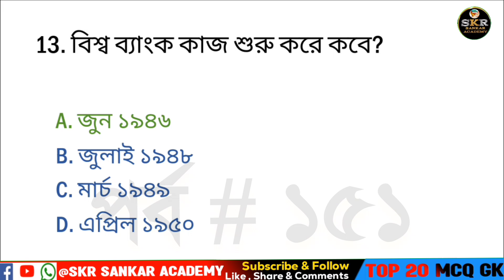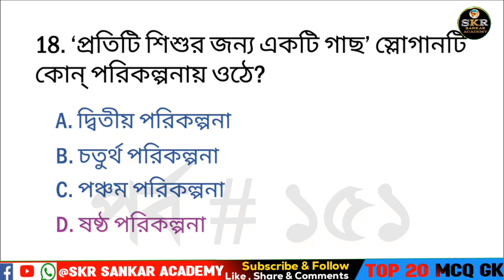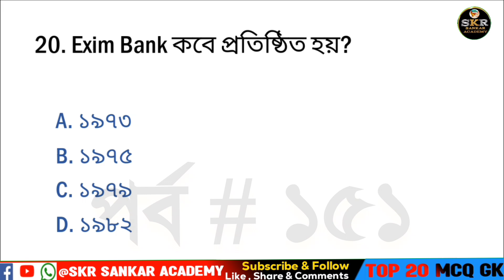Top 20 Previous Year's Gk Mcqs/ Gk in Bengali For all Competitive Exams /Static Gk Bangla Mcqs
Gk in Bengali For Competitive Exams, Static Gk Bangla, Static Gk For All Competitive Exams, Bengali Quiz Question and Answer, Static Gk Questions,  Important Questions for Competitive Exams, West Bengal Important Gk